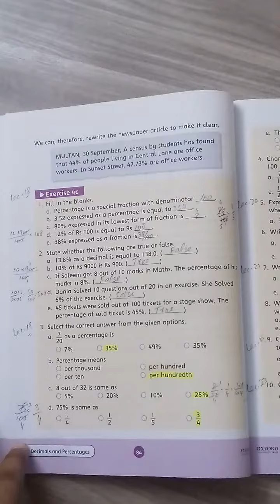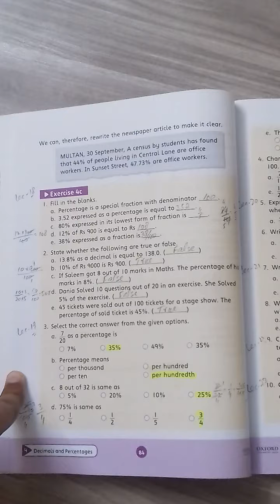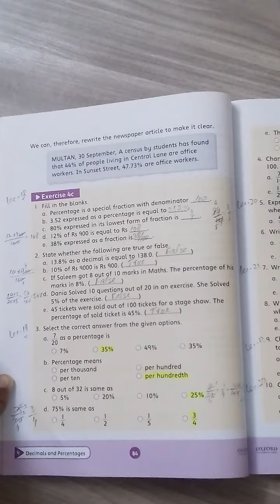Grade 5 Math Lec-73